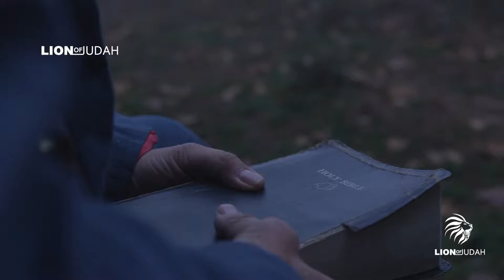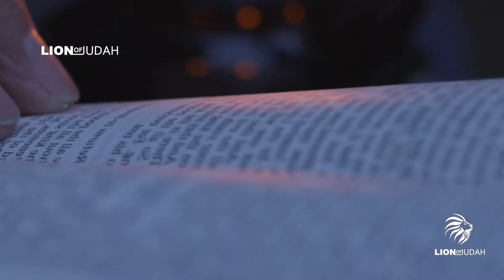A Life Changing Prayer For Forgiveness Of Sins and Repentance